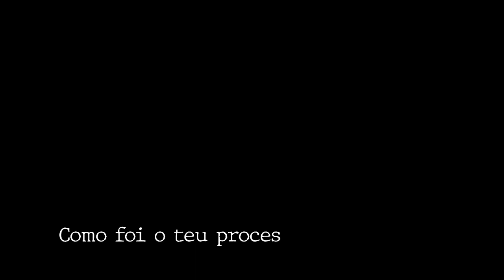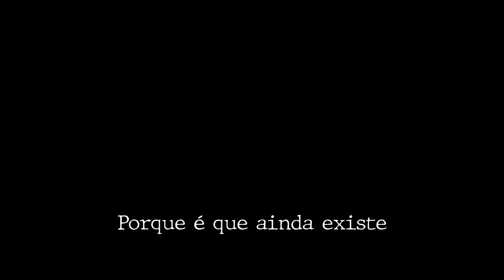Identidade e Género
Participação de:
Sandra Medinas
Val Medinas